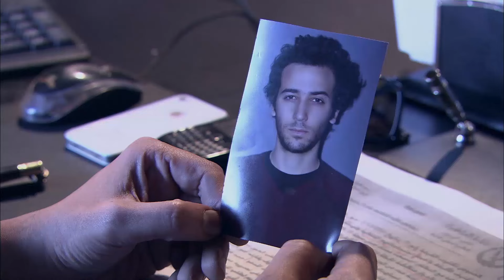حصريا فيلم بيت الروبي كامل بطولة كريم عبدالعزيز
تدور أحداث حول مجموعة من الأصدقاء الذين يعيشون في إحدى المناطق الفقيرة ويحبون ممارسة اللعبة الطفولية الشهيرة كيكة على العالي ويجسد الفنان أحمد صفوت شخصية شاب يدعي "زين" لم يكمل تعليمة يعاني من الفقر والبطالة فيضطر للعمل في تجارة الخردة وحلم حياته أن يتزوج من الفتاة التي يحبها وهى الفنانة (أيتن عامر) وسوف يستطيع بشكل غير مشروع أن يصبح من اصحاب الشهرة والمال والنفوذ هو وزميلة الذي يجسد دورة حسن الرداد

المسلسل بطولة: حسن الرداد, أيتن عامر, أحمد صفوت,ميس حمدان
إخراج: نادر جلال
أنتاج: محمد فوزي